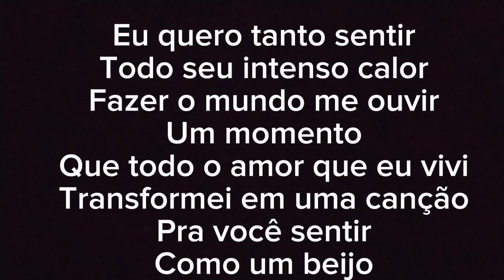Karaokê Como Um Beijo-Marcos E Belutti, Nadson Ferinha#karaokê